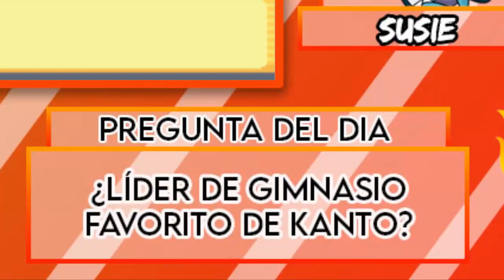EL EQUIPAZO DE RENJOXI | Pokémon Rojo Fuego Hardlocke Ep17 RTN2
Hoy formamos a un equipazo en el locke, pero para eso necesitamos a Snorlax, un pokémon muy difícil de capturar, a por él!
Reglas:
1. Si un Pokémon es debilitado, deberá ser dejado en el PC o ser liberado.
2. Solo se puede capturar un Pokémon por ruta.
3. No se pueden usar legendarios.
4. Se deben poner motes a los Pokémon.
5. No se pueden comprar ningún objeto de curación.
6. Se pueden capturar Pokémon estáticos o de evento (No cuentan como Pokémon de ruta)
7. El equipo Pokémon no puede pasarse del nivel máximo del pokémon más fuerte del líder de gimnasio, alto mando y campeón.
8. Se puede atrapar y usar a un pokémon shiny aun si no es el primer pokémon de ruta.